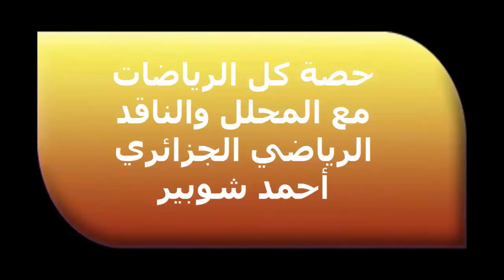شوبير يرد على الحيوانات الغير مرغوب فيها في الاتحادية الجزائرية لكرة القدم